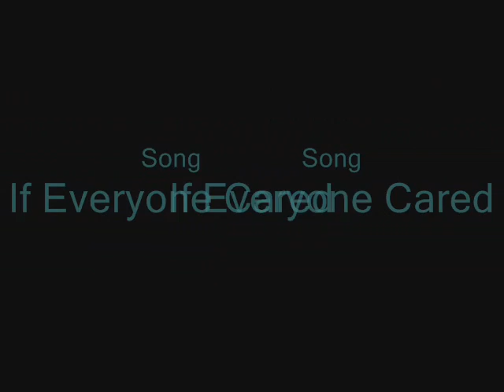Tokyo Mew Mew "If Everyone Cared"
This is my 33rd AMV! Wow I didn't know I had so many! Well thank you everyone who has commented or rated or anything. Also I know take requests!! Please look at my lookup for details.

WARNING SPOILERS!